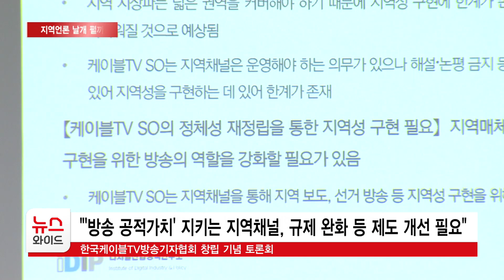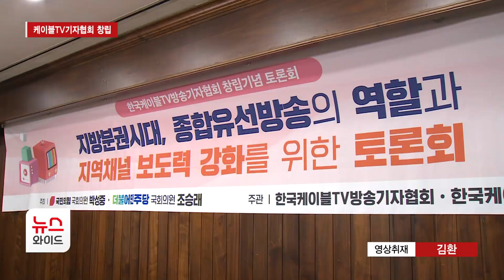케이블TV기자협회 창립… 지역언론 날개 펼까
1995년 케이블TV 출범 이래 지역뉴스를 전하는 케이블TV기자들의 단체인 한국케이블TV방송기자협회가 지난 8월 설립됐죠. 이를 기념하기 위해 종합유선방송의 역할과 지역채널 보도력 강화를 주제로 한 토론회가 국회도서관에서 열렸습니다. 김민욱 기자의 보도입니다.